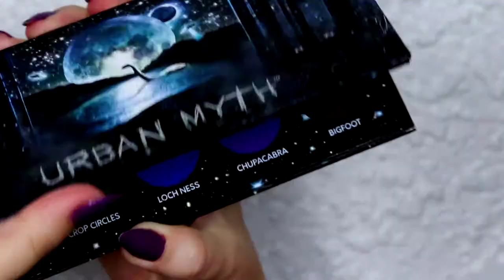Black Moon Cosmetics SINISTER SATIN Lipsticks - Lip swatches & Review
Welcome!!! (◍•ᴗ•◍)❤  This is my review & lip swatches of the Black Moon Cosmetics Sinister Satin Lipsticks! I was super hyped for these. The formula is definitely the chefs' kiss.  Each lipstick I swatched was ultra opaque and smooth. They make your lips feel like rose petals. I am very pleased with the shade selection. My absolute favorite shade is Greta I highly recommend this shade cause this is now added to my holy grail lipsticks!!!
≧◉ᴥ◉≦

♡ Product List:
Misery: taupe nude for everyone
Dracula: blood red
Werewolf: striking deep brown
The Fog: an eerie argyle purple
Hellraiser: a cobalt blue that has such sights to show you
Greta: a metallic green for smoochin'
Omen: the blackest black of all black

URBAN MYTH EYESHADOW PALETTE
BLACK METAL VOLUME I EYESHADOW PALETTE